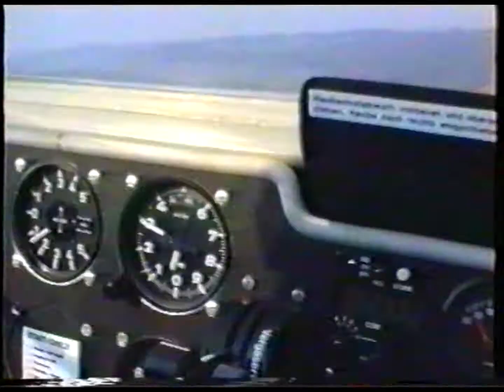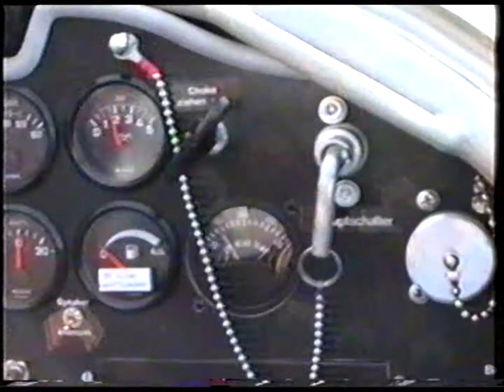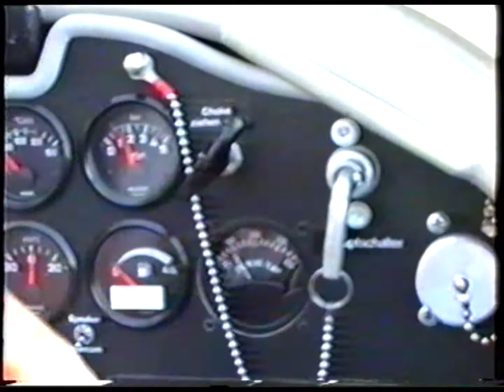Bruchlandung in Hersbruck am Michelsberg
Am 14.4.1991 am Michelsberg gegn 17.15 Uhr beim Landen Überschlagen